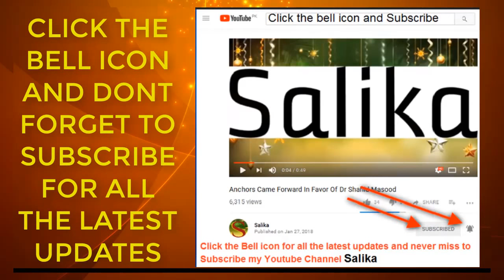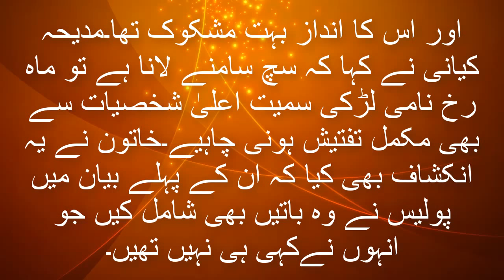Intezar qatal case ki wahid aini shahid Madiha Kiyani na video pagham jari kr ka sansani khez inkesh